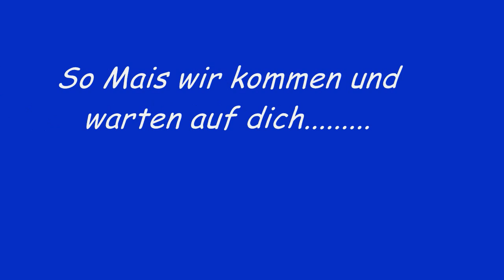Maisernte Trailer 2012 (HD)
So hier ein kleiner Vorgeschmack fürs Häckseln.

Also die im Maisfieber sind einfach Liken oda Komi machen.

Und alle die schon am Häckseln sind Könnt ihr euch aussuchen :D

MFG Maurice